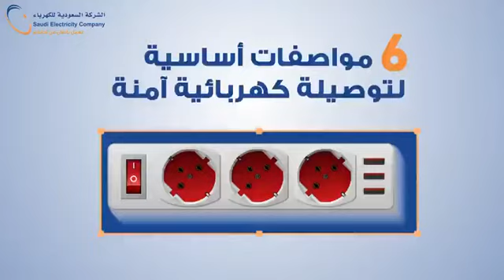‏6 مواصفات احرص على وجودها في التوصيلة الكهربائية قبل شرائها 🔌‏⁧‫‬⁩